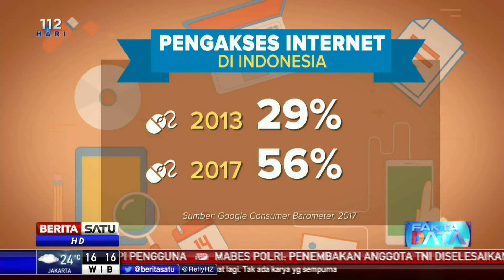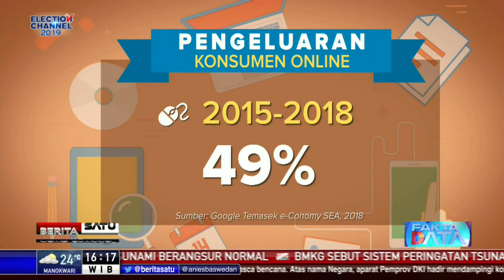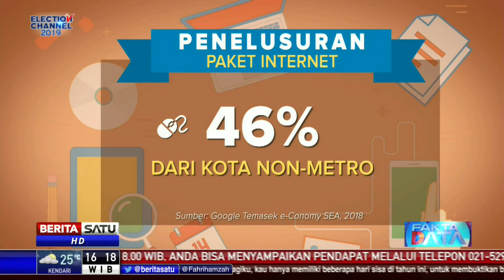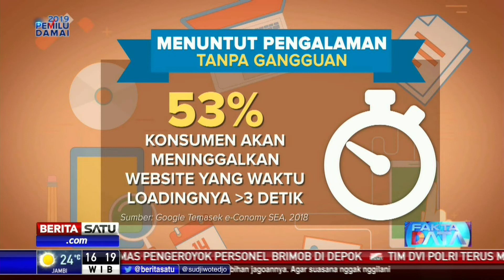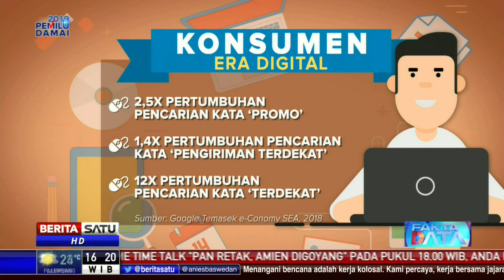Fakta Data: Tren Perilaku Konsumen Online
Internet, sudah menjadi bagian tak terpisahkan dari kehidupan sehari-hari orang Indonesia. Mereka menggunakannya untuk mencari produk, topik penelitian yang menarik, membeli produk, memenuhi kebutuhan hiburan dan memperoleh keterampilan baru melalui tutorial online. Internet, menjadi kekuatan pendorong bagi banyak sektor ekonomi negara, karena digital mempengaruhi perjalanan pembelian sejumlah besar orang Indonesia. Padahal pada 2013, pengakses internet di Indonesia hanya 29 persen. Sementara di 2017, bertumbuh menjadi 56 persen.

Facebook.com/BeritaSatu
Youtube.com/BeritaSatu